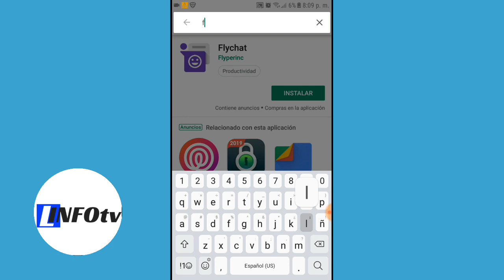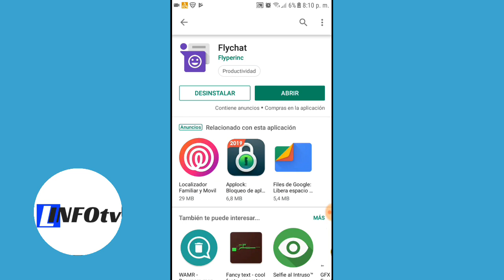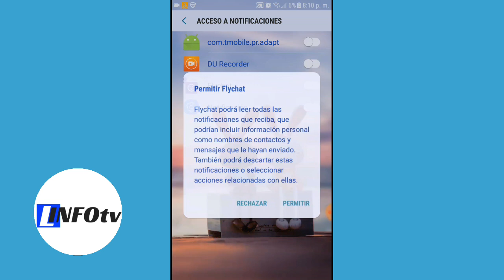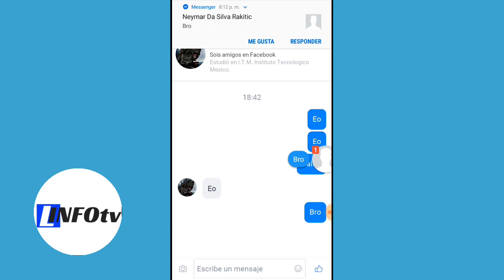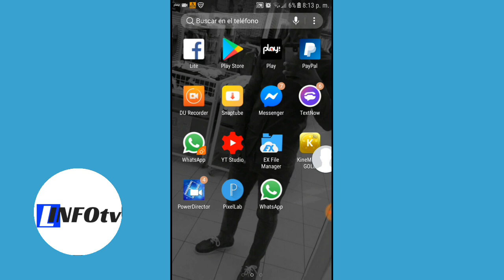Koman pou li mesaj sou messenger san moun nan pa konnen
Li mesaj sou messenger san moun ki voye mesaj la pa konnen siw lil